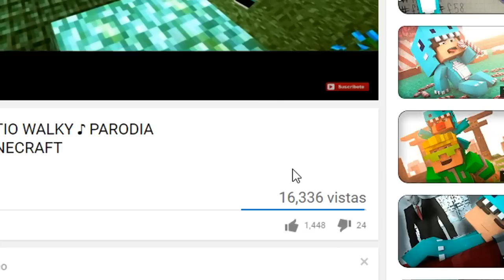BEBE MILO DA SU SEGUNDO BESO 😍 WHO'S YOUR DADDY MINECRAFT ROLEPLAY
1. mc.hypixel.net (server Premium 1.8)
2. play.z-mc.net (server No premium 1.8)